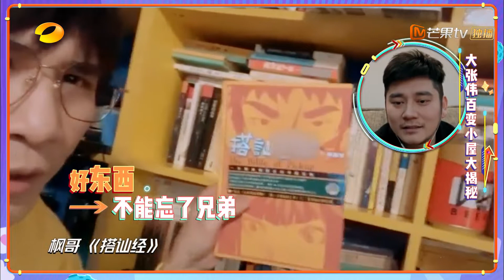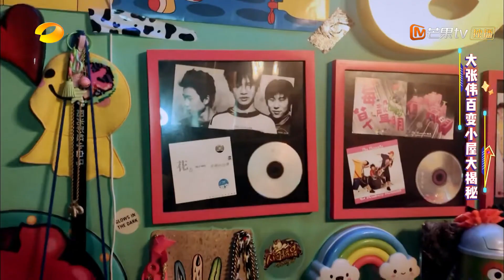让家装界瑟瑟发抖的男人 大张伟百变小屋大揭秘 《天天向上》20200315 Day Day Up